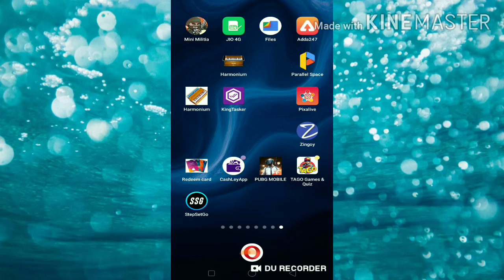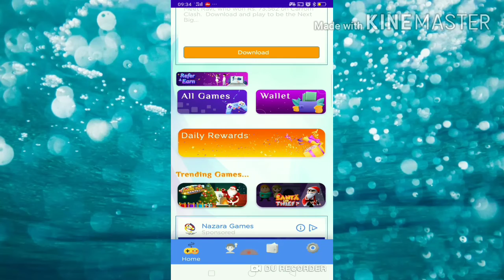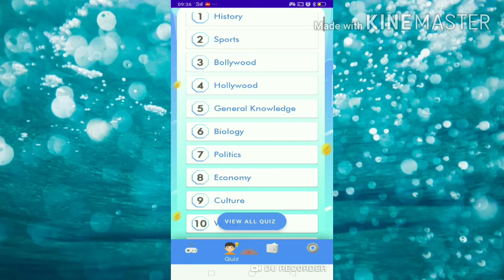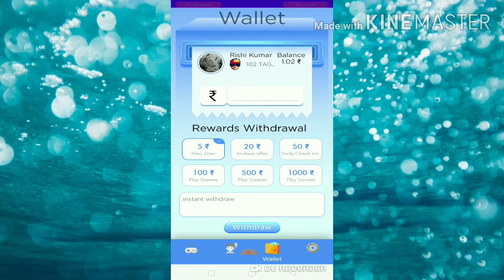Tago - New Paytm earning app 2020||Now play & Earn || Earn 100₹-200₹ daily self earning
Hlo dostoo

This video is all about ""Tago - New Paytm earning app 2020""

App name :- Tago

Earning method :-
🙂By Quiz
🙂By Playing games

Redeem method:-
🙂By Paytm